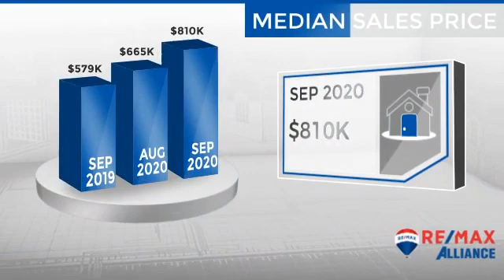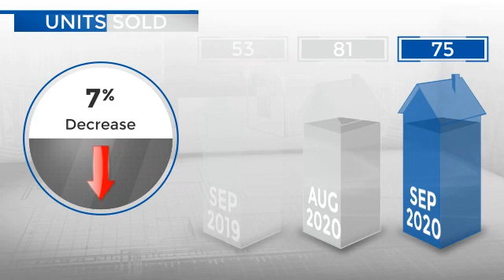Evergreen/Kittredge/Indian Hills,CO, Real Estate Market Update from REMAX Alliance,October, 2020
REMAX Alliance Video Update recapping market activity within Evergreen/Kittredge/Indian Hills, CO, during the month of October, 2020